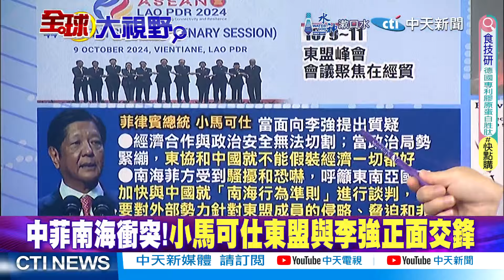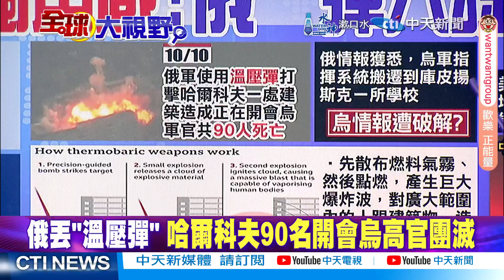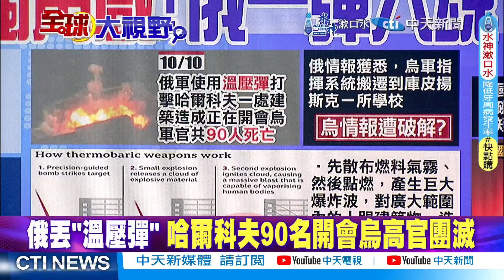東盟峰會坐駕中國"紅旗車"｜菲律賓賣慘!哭訴中國水砲強【全球大視野】精華版@全球大視野Global_Vision